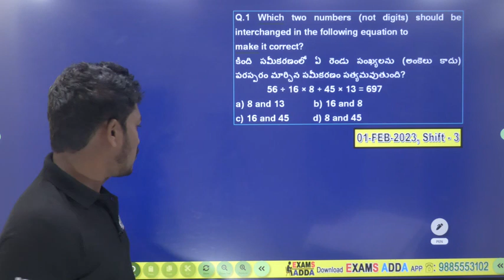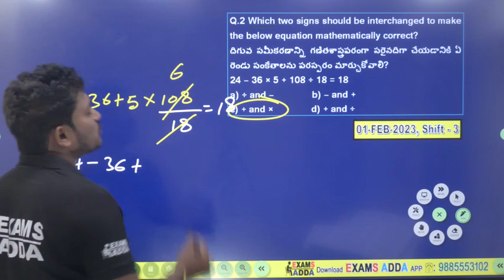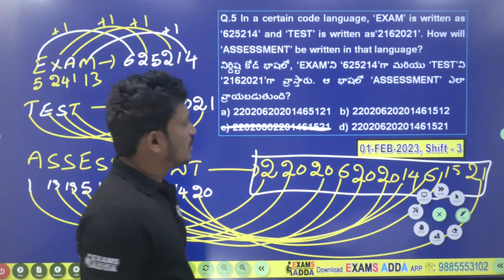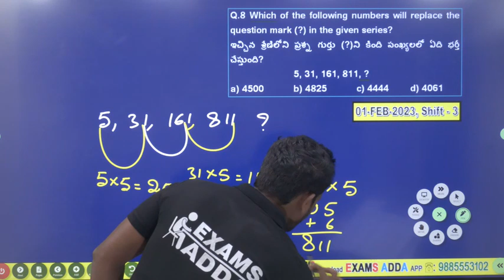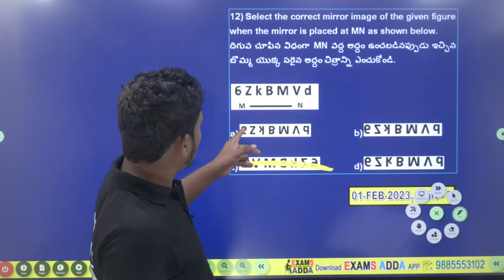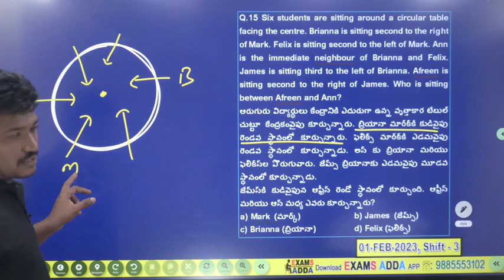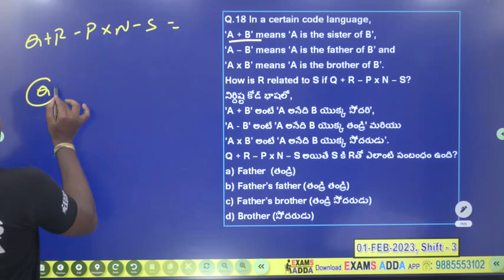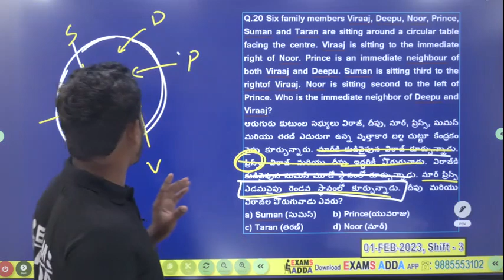SSC GD Orginal Previous Paper Explanation (Tel & Eng)🛑🛑 Watch Full Video..